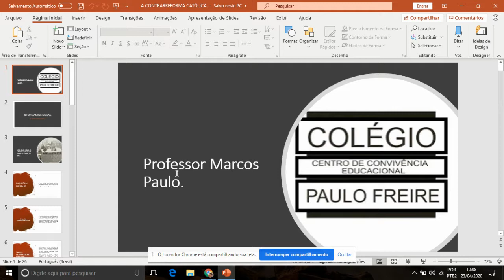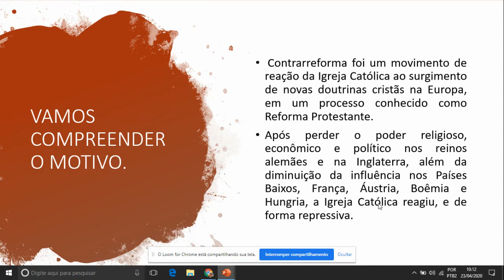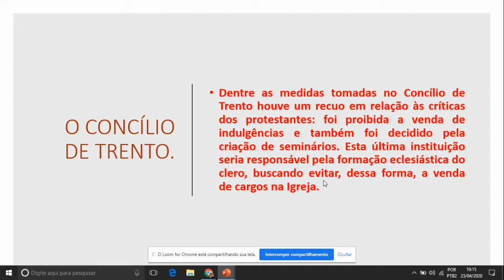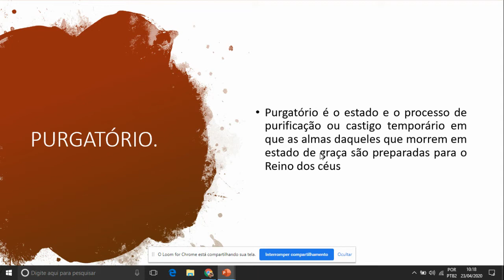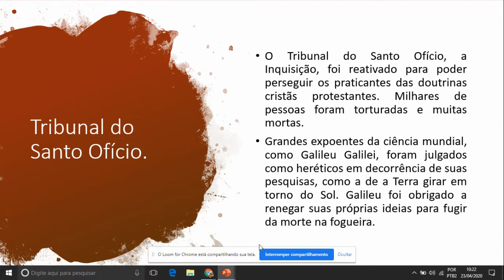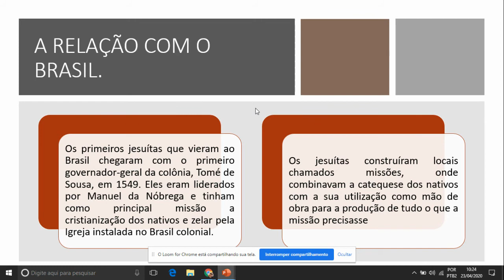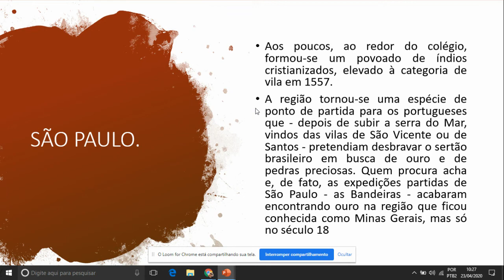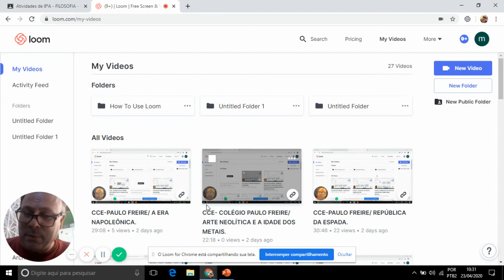A CONTRARREFORMA CATÓLICA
A Contrarreforma Católica é um assunto diretamente ligado com a nossa colonização já que os JESUÍTAS estiveram aqui e deixaram uma enorme legado na história do Brasil.
    E por isso, é tema sempre lembrado nas atividades escolares e também nas diversas provas dos principais vestibulares do país.
A Contrarreforma foi um movimento de reação da Igreja Católica ao surgimento de novas doutrinas cristãs na Europa, em um processo conhecido como Reforma Protestante.